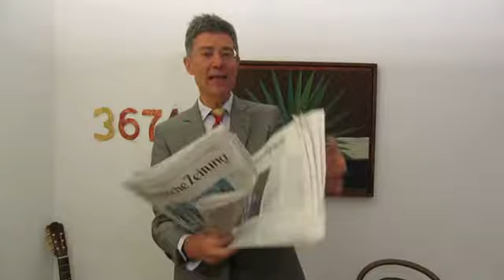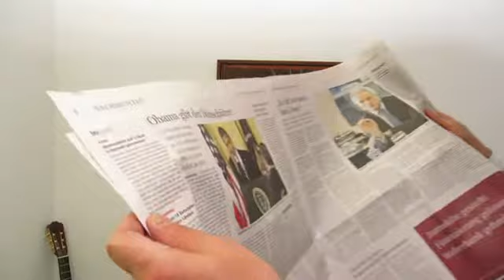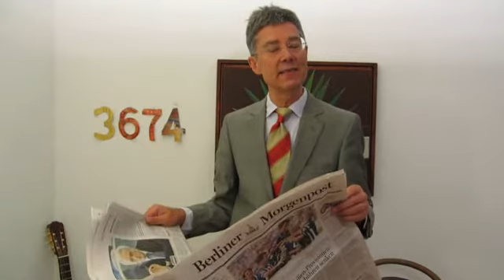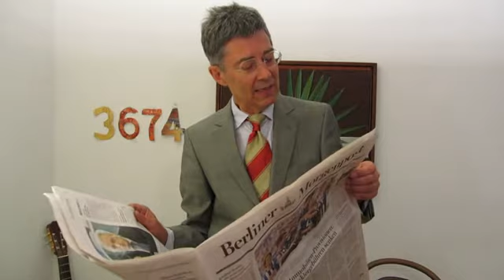Offshore-ATOMKRAFTWERKE in Lichtgeschwindigkeit 3675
Offshore-ATOMKRAFTWERKE  in Lichtgeschwindigkeit 3675, Montag, 12. August 2013, Einzelheiten zur Lage - live und ungeschnitten -- aus Köln (Fehlnumeration, das Video ist Nummer 3675)
Thema: Wenn schon radioaktive Schadstoffe in die Weltmeere geleitet werden dürfen, kann man auch gleich wassergekühlte Kernspaltungs-OFF-SHORE-Kraftwerke installieren. Dann wird nur noch abgezpckt und gar nicht mehr entsorgt.
BILD.de titelt 12. August 2013: "Autoverleih wirbt mit Gustl Mollath! „Wenn hier einer verrückt ist, dann der Sixt...!"
Frankfurter Allgemeine Zeitung titelt Montag, 12. August 2013: "Pädophilie-Verstrickungen der Grünen umfangreicher als bislang bekannt. Erste Ergebnisse der Forschungsgruppe Walter / Auch FDP-Politikerin betroffen"
Dietmar Moews meint: Es ist ein CDU / FAZ -Machwerk der allerdümmsten Ideenlosigkeit für den Wahlgang am 22. September 2013: Eine "Forschungsgruppe Walter" in Göttingen interpretiert Parteiprogammteile der GRÜNEN aus dem Jahr 1980.
Neunzehnhundertachtzig? Wassagen die CSU/ CDU-Kirchen zum Kindsmissbrauch durch das Christenpersonal in Deutschland seit 1980? Und was will Kanzelrin Merkel nach dem 22. September 2013 politisch leisten? Was im christlich-kirchlichen Pornoarbeitsfeld?
Frankfurter Allgemeine Zeitung titelt Montag, 12. August 2013: "Spekulationen über neue Griechenland-Hilfen. Bericht: Neues Programm nach Bundestagswahl / Finanzministerium: Keine Notwendigkeit"
Frankfurter Allgemeine Zeitung titelt Montag, 12. August 2013: "BND: Wir helfen nicht bei gezielten Tötungen"
Dietmar Moews meint: Was war mit Siegfried Buback? Was war mit den NSU-Morden?
Süddeutsche Zeitung titelt Montag, 12. August 2013: "Seehofer will Maut erzwingen. Der CSU-Chef nennt eine Abgabe für ausländische Fahrzeuge als Bedingung für neue Koalition: "Wir haben einen gewaltigen Investitionsbedarf." Die CDU redet dagegen von Wahlkampfgetöse"
Süddeutsche Zeitung titelt Montag, 12. August 2013: "Europa erwartet beimDatenschutz Taten von Obama. Politiker begrüßen Vier-Punkte-Plan des US-Präsidenten für mehr Transparenz, fordern aber besseren Schutz der EU-Bürger"
Süddeutsche Zeitung Seite 19, Wirtschaft, Montag, 12. August 2013: Halbe Seite Farbannonce"Portrait Gustl Mollath, Untertext: "„Wenn hier einer verrückt ist, dann der Sixt...!" - Gustl Mollath"
Süddeutsche Zeitung Seite 32, Bayern, Montag, 12. August 2013: "Fall Mollath - Richter empört über Politiker. Nürnberg. Der Fall des mutmaßlichen Justizopfers Gustl Mollath hat nach Meinung des Bayerischen Richtervereins den Ruf der Justiz beschädigt ..."
Dietmar Moews meint: Verbandschef Walter Groß, Bayerischer Richterverein, ist ein heuchlerischer Wahlkampf-Propagandist.Groß beschließt seine Sudelei mit der Behauptung: Er könne sich überhaupt nicht vorstellen, dass der politische Druck das Oberlandesgericht Nürnberg beeinflusst hat. "Das wäre den Richtern, so wie ich sie kenne, völlig wesensfremd." Ja, genau -- also was zetert Herr Groß. Was ihm als Richterverband zu entgehen scheint ist, wie dieser Richter-Zunft-Verein selbst unfähig ist, einen eigenen unabhängigen Selbstkorrektur- und Selbstlernprozess herbeizuführen, so fern die Affäre als Justizskandal von unprofessionellen Forensern Bayerns verschuldet worden ist. Wo bleibt die Kraft der eigenständigen unabhängigen Justiz? Nicht einmal Fehlereinsicht hat der Wahn des Otto Brixner und Co bewirken können. Muss erst des Bundesgerichtshof und der Generalbundesanwalt durch Bürgerinitiative Medienarbeit auf den misslungenen Plan kommen.
Kölner Stadt-Anzeiger Seite 07, Samstag, 10. August 2013, Interview von Christian Rath mit Foto: Mollath mit selbst gezogener Dattelpalme: "Justiz muss lernen, Fehler zuzugeben. Professor Henning Ernst Müller über Konsequenzen aus dem Fall Mollath für Gerichte, Gutachter und Gesetzgeber... Die Justiz hat sich viel zu lange hinter der Rechtskraft alter Urteile verschanzt"